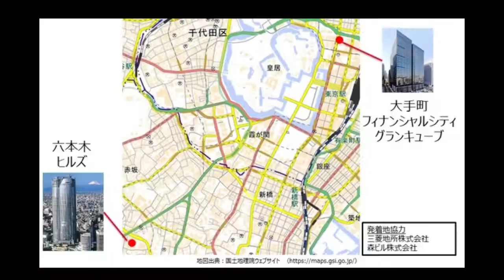世界初！ 乗客を乗せた「自動運転タクシー」が都内公道で営業実証実験開始【読み上げてくれる記事】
自動運転タクシーの実証実験を8月下旬に行うとしていたタクシー大手の「日の丸交通」と自動運転技術を開発する「ZMP」が8月27日（月）、都内で予定どおり実証実験を開始しました。

【 新型シャトル (SHUTTLE) HYBRID Z 】試乗&車両紹介！内外装を撮影してきた！HONDA SENSING ホンダ センシング

【エーモン提供企画】新旧メモリーバックアップ徹底比較！ダイソー充電乾電池で初期化されないかタントで実験してみた！

CB250R (ホンダ/2018) バイク1週間インプレ・レビュー Vol.6 HONDA CB250R (2018) 1WEEK REVIEW